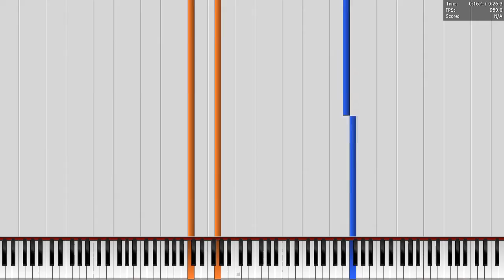[Black midi]U.N. Owen Was LagTester? 7.6Million NoLag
lololoｌ
TECHNICAL INFORMATION:
MIDI Filename: U.N. Owen Was LagTester？.mid
MIDI Size: 58.2 MB
MIDI Note Count: 7633914
Video size: 23.5 MB

Synth: Keppy's Synthesizer
Soundfont(s) used:SGPn.SF2

RAM 128.00GB
GPU GT710
OS Windows7 64bit
 desktop personal computer